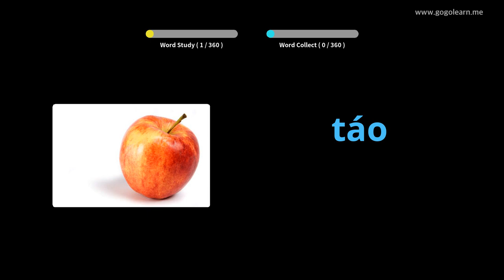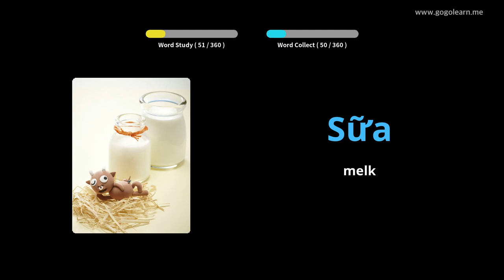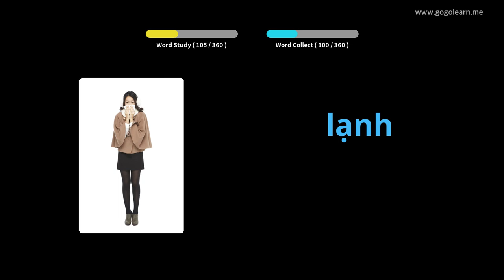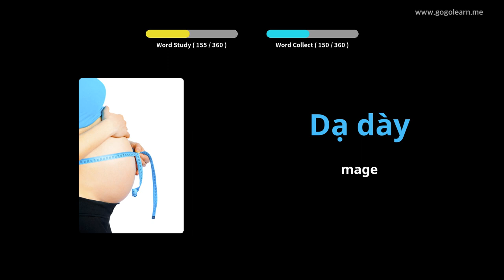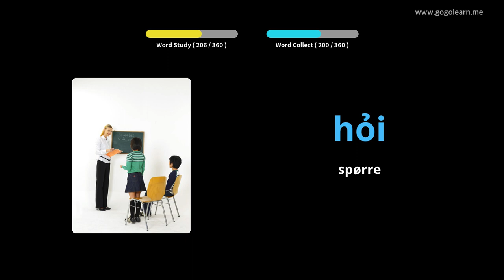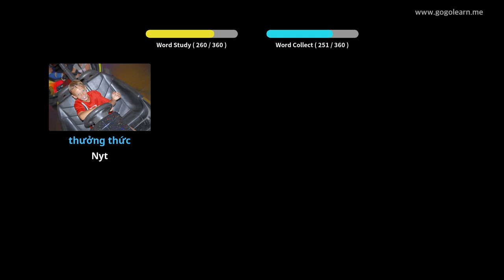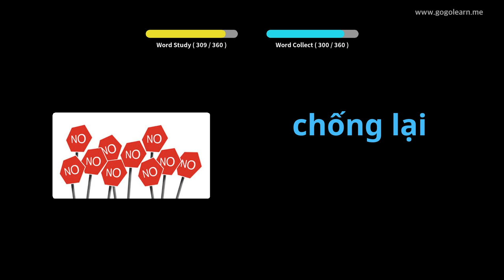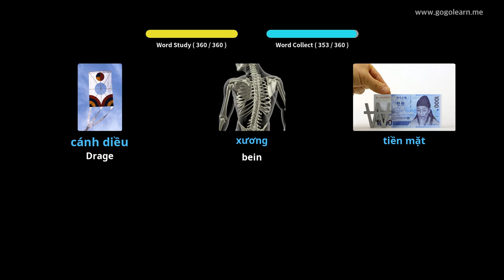Lære Vietnamesisk Gjennom Bilder |Vietnamesisk Vokabular Grunnleggende Barn | Golearn